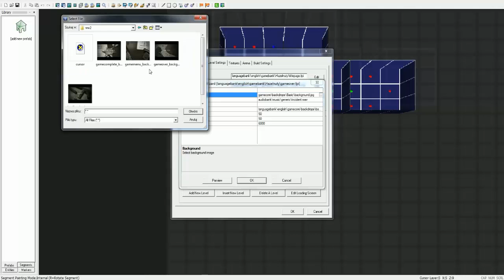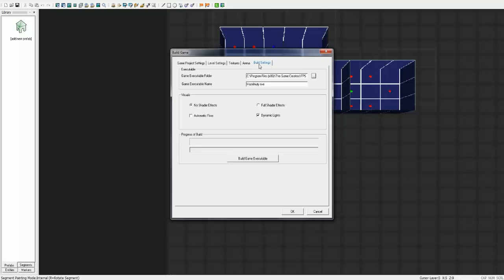FPS Creator! [2/2] Jak skończyć?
jak to zrobić? Jak skończyć? Krótki filmik o tym i owym :P